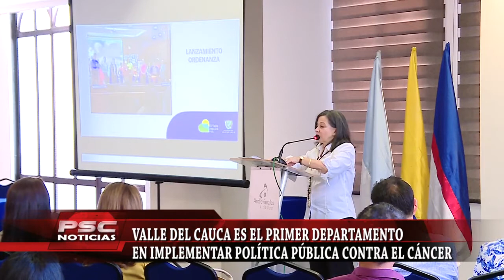Valle del Cauca es el primer departamento en implementar política pública contra el cáncer